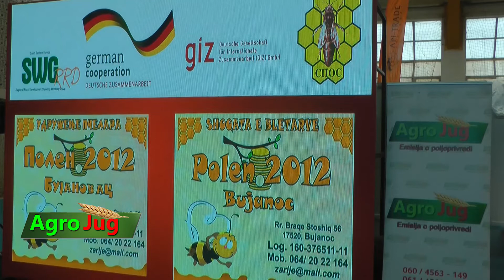Zarije Mitić: VI sajam pčelarstva PČELA NE POZNAJE GRANICE u Bujanovcu nedelja 13. mart od 10h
U nedelju 13. marta u Bujanovcu se održava VI međunarodni sajam pčelarstva, Pčela ne poznaje granice. Sportski centar u ovom gradu će biti domaćin zainteresovanim posetiocima iz Makedonije, Albanije, Grčke i Bugarske, kao i sa teritorije Kosova i Metohije, a već je prijavljeno više od pedeset izlagača pčelarske opreme, proizvoda i mednog bilja. Sajam ove godine po prvi put organizuju tri udruženja pčelara Polen 2012., Apikula i Nektar 2022, a po rečima Zarija Mitića, predsednika organizacionog odbora, veoma zanimljivo predavanje o izimljavanju pčela će održati Miljko Šljivić, ranije predsednik Saveza pčelarskih organizacija Srbije . Sajam će u nedelju u 10 h svečano otvoriti Nagip Arifi, predsednik opštine Bujanovac, koja je i pokrovitelj ove važne manifestacije.